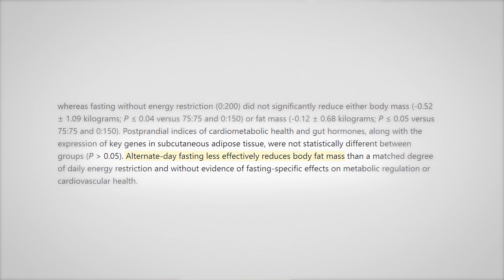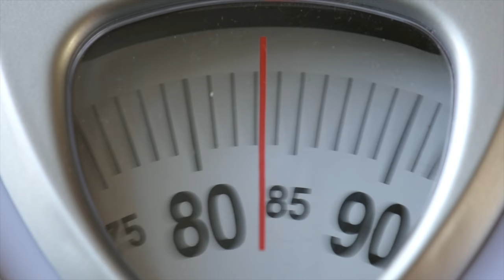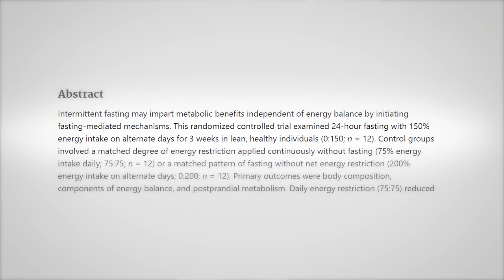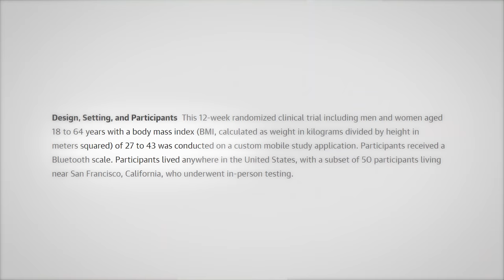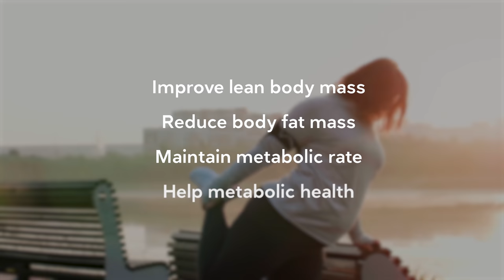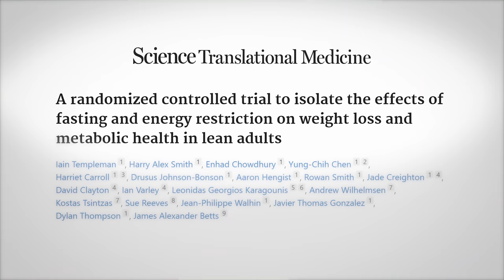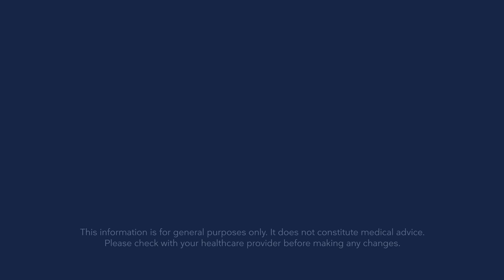New study – Intermittent fasting doesn't work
A new study claims that intermittent fasting doesn't work for healthy weight loss, but not so fast! As we look at the details of the study, its limitations are significant and we have to be careful how we interpret the findings. Do they apply to you? Let's find out in our latest DD News video.